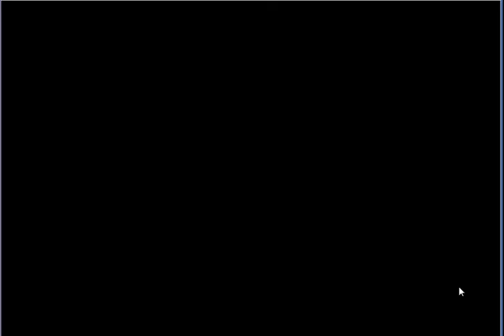【フラワーナイトガール】山と紅葉と食いしん坊(後半) 上級 突き止めたアジト ☆3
今回は[緊急任務　山と紅葉と食いしん坊]となります。
★５スズランノキが手に入る緊急任務です。
生放送でやっていたハロウィンステージですね。  ■その他ゲーム実況